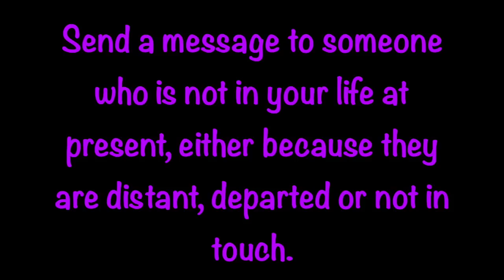Meditation: Send a Message | How to send a 'telepathic' message using meditation | Reach out to them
Today, I am offering a meditation, which you may use to connect with someone. Perhaps there is someone at a distance, or even deceased, it may be someone that is difficult to reach, but you have something, you need this person to know.
Using a meditation, we connect to this person on another dimension. In a safe, supported space, we offer our message to them, as well as feel their response.
We return to a space of peace and contentment.

Blessings Abound.
Love,
Shalin